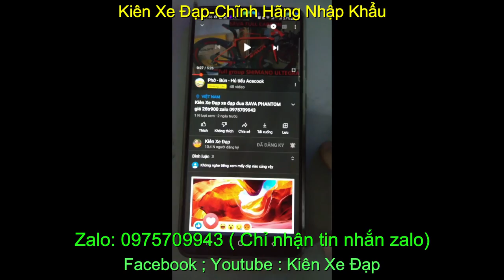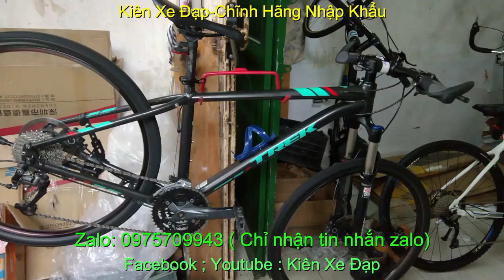Xe đạp thể thao touring Trek Xcaliber7 giá-sold zalo 0975.709.943